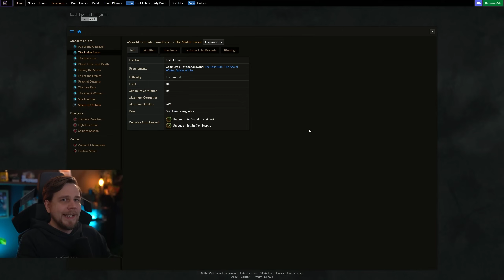Last Epoch START TIPPS: Den eigenen Build optimieren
Last Epoch Builds / Last Epoch Starter Build / Last Epoch Charakter

Last Epoch lädt mit seinem Skillsystem zum Experimentieren ein. Denn einen negativen Effekt für häufiges umskillen gibt es praktisch nicht. Es bietet sich daher an in Last Epoch die Kampagne mit einem eigenen Build zu absolvieren. Erst im späteren Endgame benötigt man Synergien zwischen Skills und Unique-Items, aber bis dahin macht es einfach mächtig Spaß sich selber einen Build zusammen zu bauen.

🕘 Inhaltsverzeichnis
00:00​​​ - Dein Start in Last Epoch
01:26 - Skill-System
06:56 - Schaden skalieren
10:31 - Defensiven aufbauen
12:49 - Crafting nutzen
14:18 - Lootfilter einrichten
15:20​​​ - Endgame Start mit Monolithen
19:46​​​ - Detail Guides für Crafting & Lootfilter